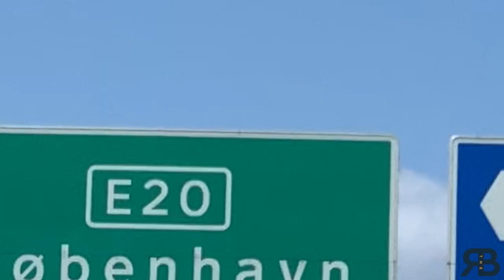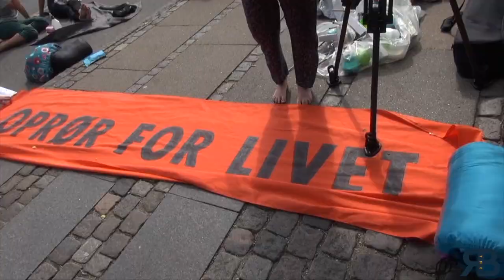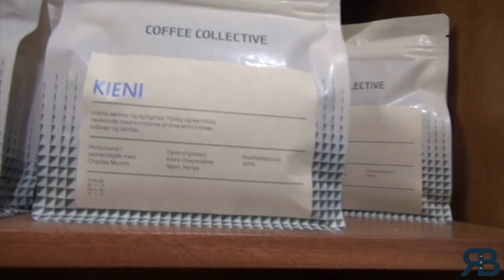Motorcycle trip: Norway to Denmark on Yamaha XT660R and BMW GS 310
The moment we realised we both had a week off work, we knew what we wanted to do: go on a motorcycle trip!
This was the first trip we did together, a month after Pia first got her licence.  We set off from our hometown Trondheim, Norway, and rode south toward Sweden, and ended up in Copenhagen, Denmark.
We wanted to be spontaneous, and enjoy the freedom that comes with riding. Nights were spent in the woods in a tent, or with friends.

Coffee shops visited:
Alkemisten in Gothenburg: alkemistenkaffebar.se
The Coffee Collective in Copenhagen: coffeecollective.dk

Thanks to all the people we met along the way! You guys made our journey a lot more interesting =)

If you need some taste coffee you can go to our website ridethebean.com to get s bag og our very own coffee «The bean».
Here you can also get our new organic t-shirts.

Thank you so much to Louis Everard for making our logo. We greatly appreciate it! Find more of his work on louiseverard.com or on Instagram @Louisterrence

* Ring light tripod
* Ring light clamp
* Memory cards

Parkside
Motel Rock
London Bayou
Head Candy